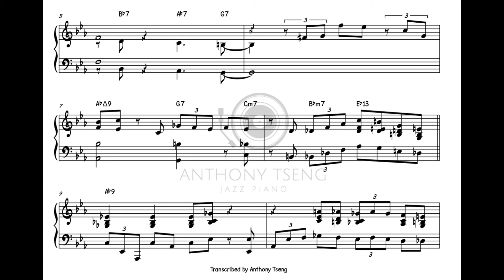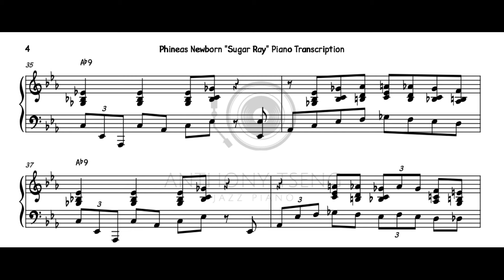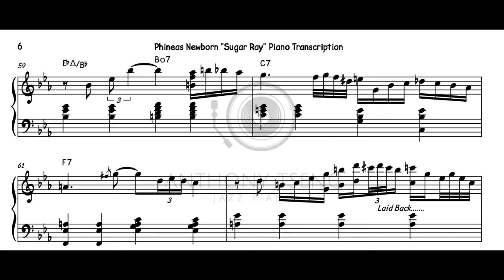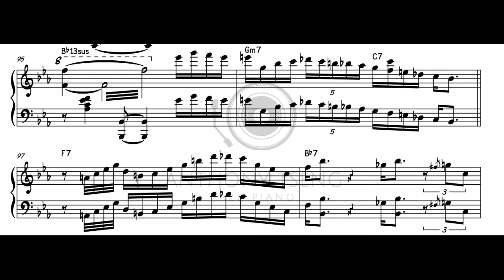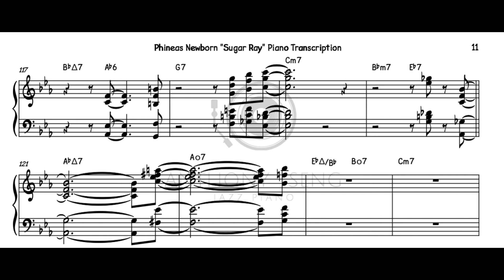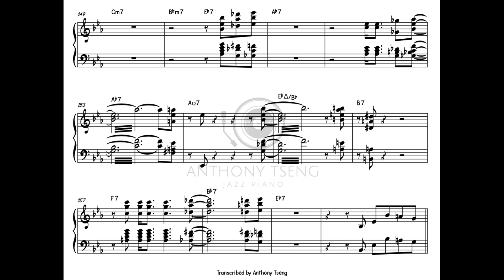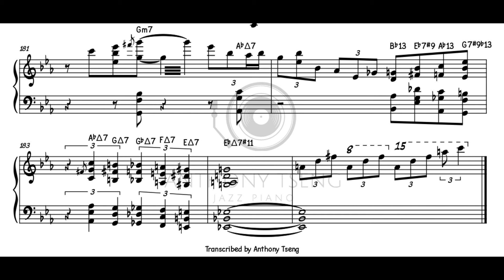Phineas Newborn "Sugar Ray" Piano Transcription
Album : Roy Haynes with Phineas Newborn and Paul Chambers - We Three (1959)

Credits : Roy Haynes(d),Phineas Newborn(p),Paul Chambers(b)